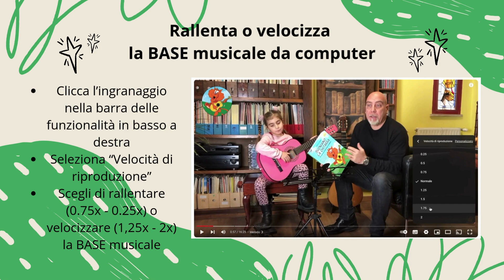Pop goes the Weasel BASE MUSICALE Traccia 57 - Suoniamo la Chitarra di Roberto Fabbri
Base musicale del metodo per piccoli chitarristi Suoniamo la chitarra di Roberto Fabbri, ed. Carisch.
Per ridurre la velocità di riproduzione del video utilizzando l'ingranaggio in basso a destra da PC o l'ingranaggio in alto a destra da mobile e selezionare una 0.75, 0.5 o inferiore.

pagina amazon con i libri di roberto fabbri divisi per categoria, accessori che utilizza e altri consigli.